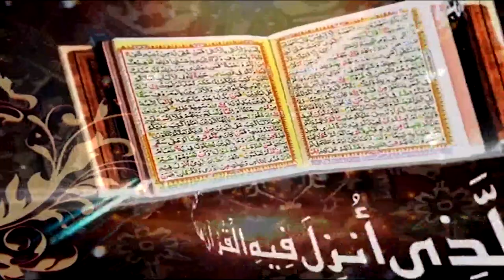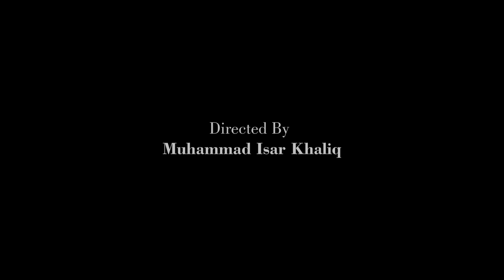Surah Al Haj Introduction and Ayat 01 to 07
Surah Al Haj Introduction and Ayat 01 to 07 | Prof. Dr. Qazi Sultan Sikandar

Ahbab-e-Mustafai